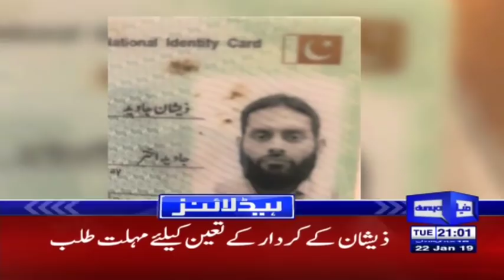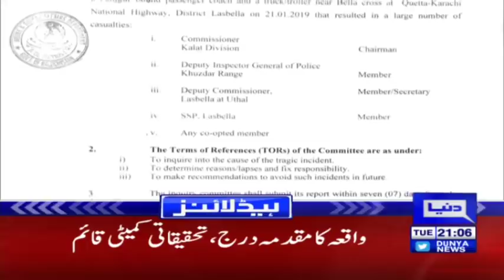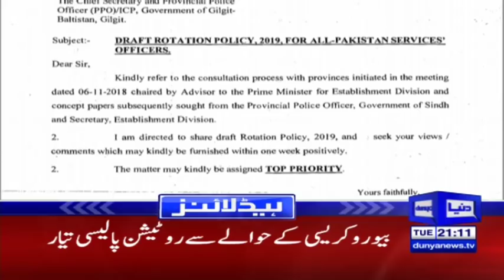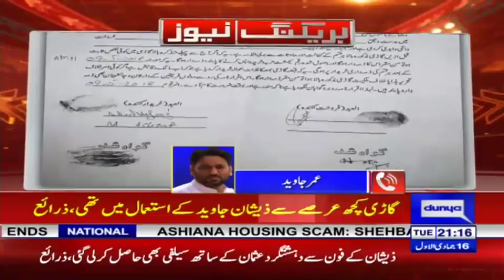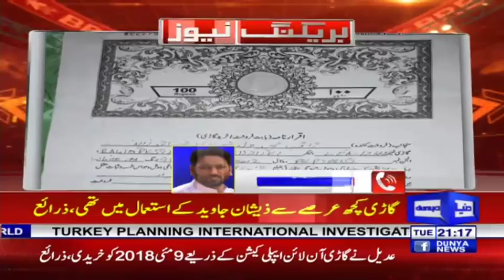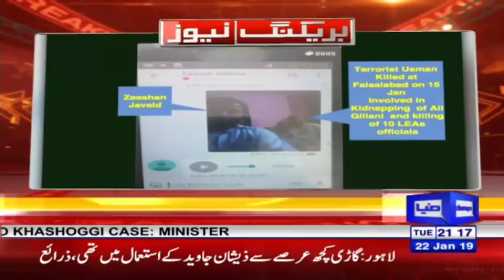Sahiwal Killing - Real Terrorist EXPOSED | Headlines & Bulletin 9 PM | 22 January 2019 | Dunya News